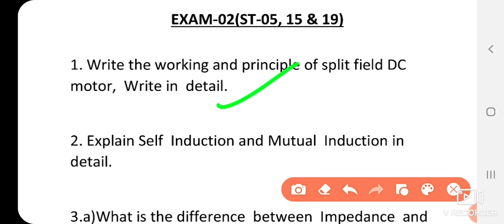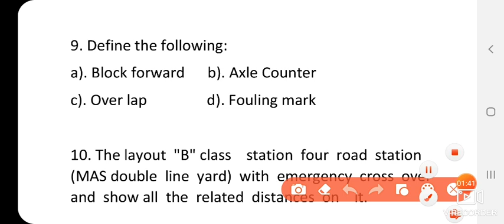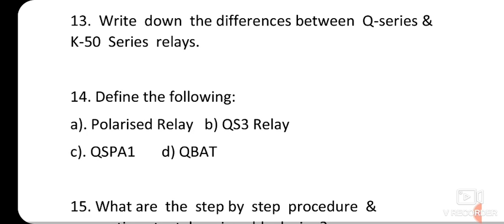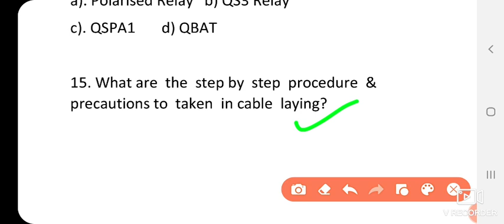Railway S&T Training Exam Apprentice SM-III Asked Questions Exam-2 ST- 05, 15 & 19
STTC EXAM-2 QUESTIONS
PREVIOUS YEAR RAILWAY S&T TRAINING EXAM QUESTIONS

Departmental exam questions
promotional exam questions
Railway Departmental exam questions

ST-05, 15 & 19 ASKED QUESTIONS

ST-05 Basic Electricity and Magnetism

ST-15 Basic Concept Of Signalling

ST-19 Relays & Cable

ldce exam in indian railways
railway departmental exam
s&t
aste
Railway je Departmental exam questions
s&t department in railway
ldce railway exam
Railway Departmental exam question
Railway Departmental Exam Question bank in hindi
adste Question paper
gdce Question paper in hindi
railway department
Railway gdce Question papers
assistant signal and telecom work in hindi
bihar sachivalaya reasoning
Railway gdce je exam question paper
Railway Signalling system
signal and telecommunication in railway